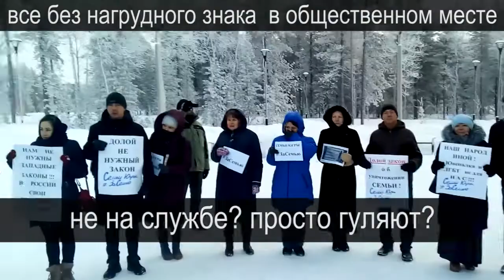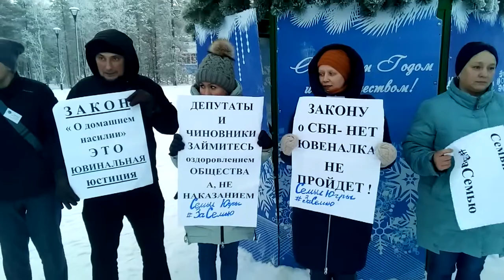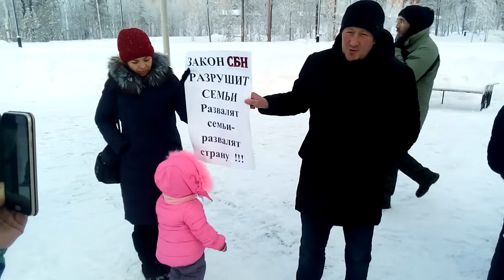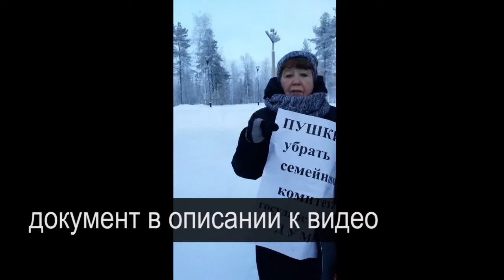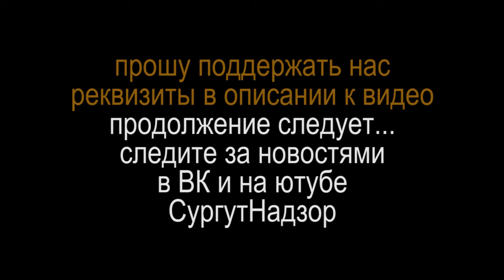ЮВИНАЛКА НА ПОРОГЕ или САПОГИ КАК ЭКОНОМИЧЕСКОЕ НАСИЛИЕ Сургут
предновогодние прогулки и прятки вокруг ёлки 11-ти полицейских без нагрудных знаков не считая чипированной собаки. кто кого выгуливал - не понятно. именно так нас встретили в парке возле ТЦ Богатырь, где прошла встреча неравнодушных жителей города Сургут по отношению к "проекту закона о профилактике семейно-бытового насилия". общественность Сургута высказала своё мнение. сам проект

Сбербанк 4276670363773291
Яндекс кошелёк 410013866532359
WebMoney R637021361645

Практические результаты Оживления!
!!!ВАЖНО!!! почитай беседы о самоопределении